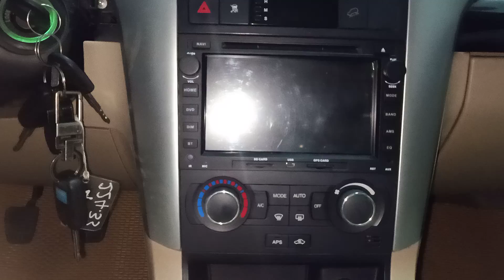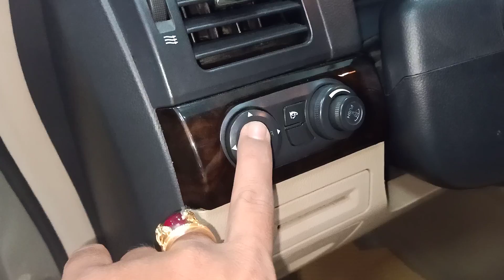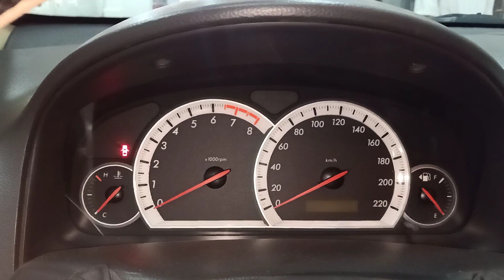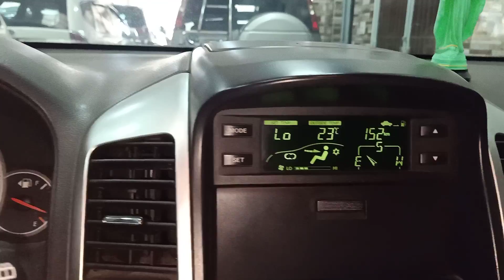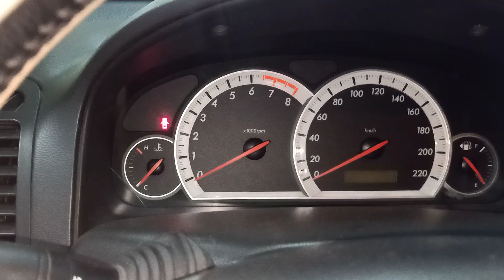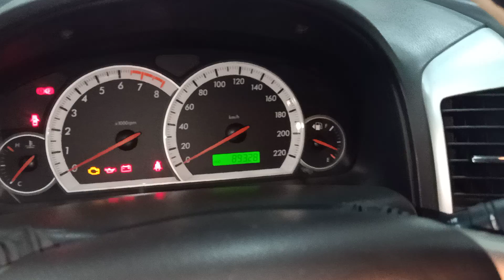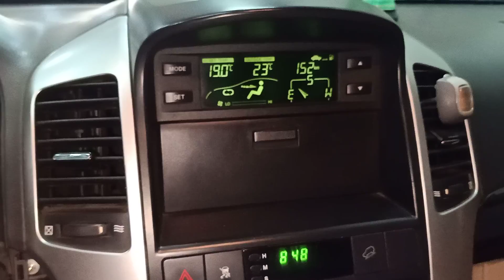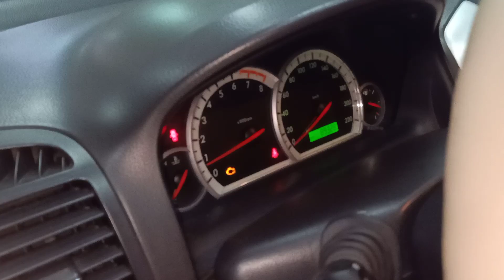Captival 2008may2.4ghế chỉnh điện xe đẹp máy cực êm êm bán 275tr có fix 0961408726